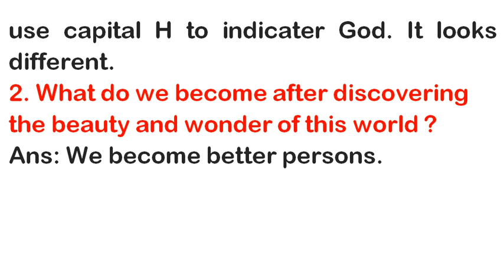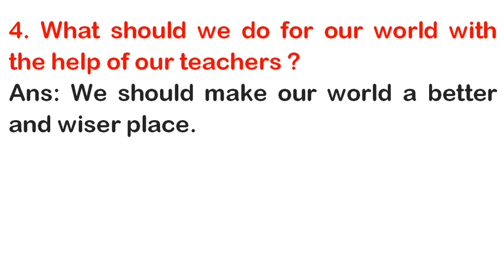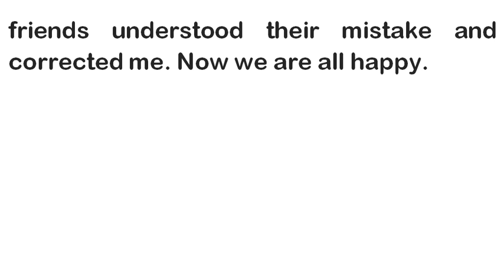Why god made Teacher | Question and answers | poem 3 | 7th standard English | QUESTION AND ANSWER